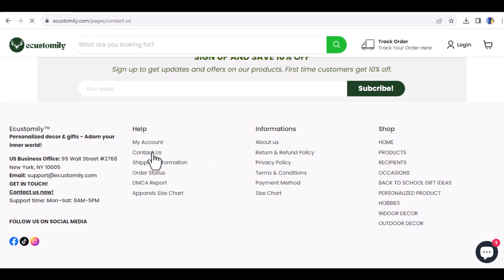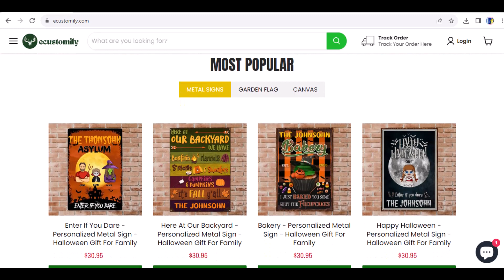Ecustomily Reviews | Against Scammers | Is ecustomily.com scam or legit?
Are you searching for, Ecustomily Reviews? This video will help you, to clear your doubts about legitimacy, of ecustomily.com. This is a well designed website, created on 20th march 2023. No doubt, facebook reels, and tiktok clips from this website, are creating  lots of buzz around this website and that is why, you and many more, are curious to know more about it.

If we go for special google search, about this address, we will found that, flapyprints.com is also having the same address. Well, this website was created in the month of May and nowadays, it is unavailable.

If this one, is a genuine brand, and really offering products of good quality, with heavy discount, then it must have gained, lot of real time customer engagement, over facebook and instagram too.

Well, facebook has over 3000 followers, but on instagram profile, there are not even hundred.

On facebook, no real time customer, is appreciating them, all the engagement, is only over the posted reels.

Counting all this, we are not claiming it as a scam website. However, we are not recommending this web store, because it can be here, for a short time to encash, the Halloween sale time period. Like their other website, this one might go down in few weeks.

Well, this was our point of view, please share, your experience in comment section, if you have any.